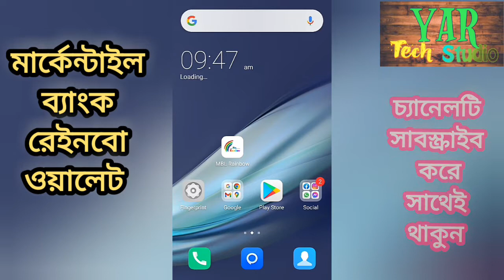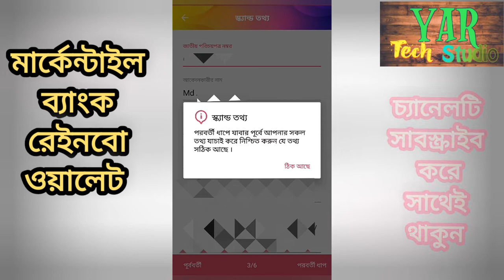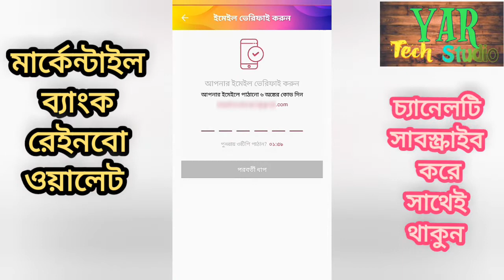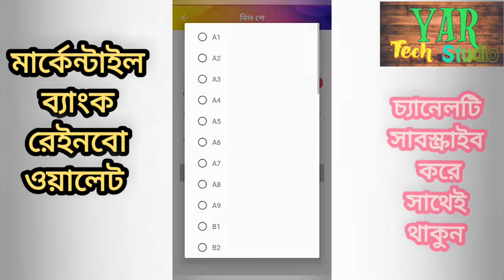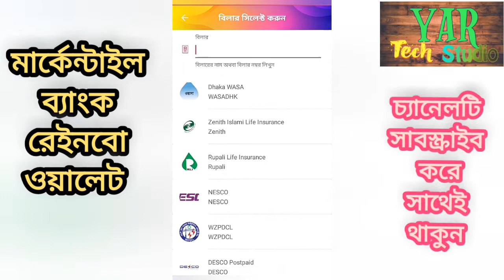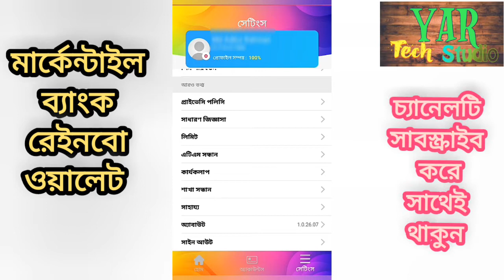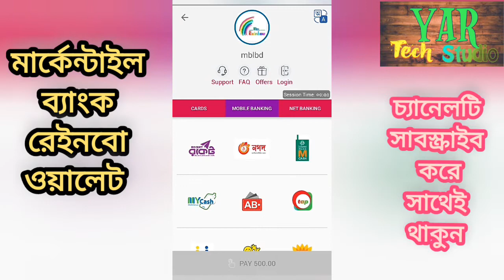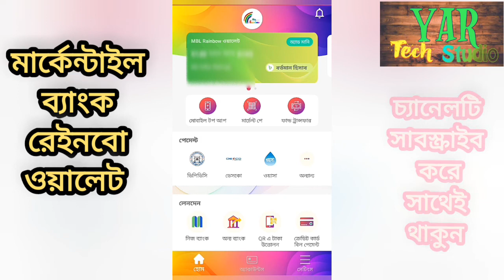How to Register Mercantile Bank Internet banking! Rainbow Wallet || Bank Account Open - Instant DPS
How to Register Mercantile Bank Internet banking! Rainbow Wallet || Bank Account Open - Instant DPS - Digital Banking

MBL Rainbow Service
Bill Payment
Marchent Payment
Fund Transfer ( Own bank & others bank )
Add Money ( Card, mobile banking, internet banking )
QR cash withdraw
Credit Card bill payment
Open MBL Account
Fixed Deposit
Mini statement
Instant DPS
আরও কিছু সেবা যুক্ত হবে শীঘ্রই...

এছাড়া যুক্ত হতে পারেন আমাদের Facebook, Instagram, Twitter : YAR TECH STUDIO